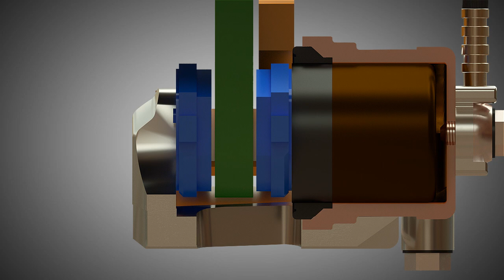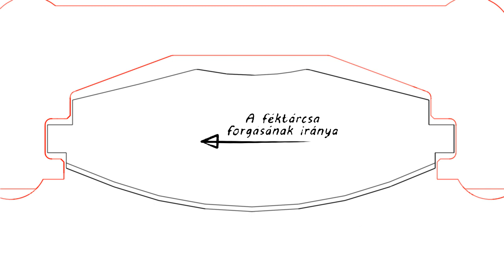Hogyan működik? Úszónyerges tárcsafék (animáció)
A tárcsafék szerves része minden modern járműnek. A videóban bemutatjuk működését.

Tartalom:
1) Hidraulikus csatlakozás
2) Féknyereg
3) Vezetőcsapok
4) A tárcsa és a betétek
5) A betétek rögzítése